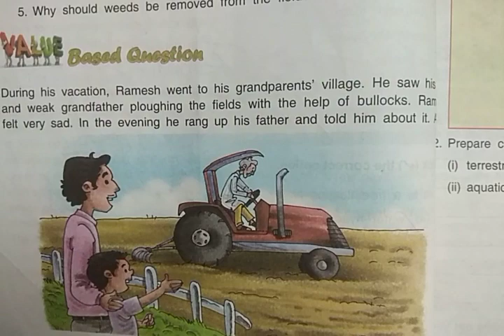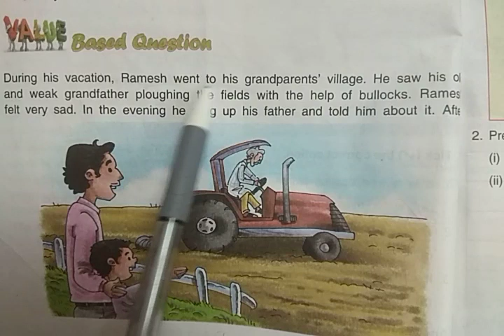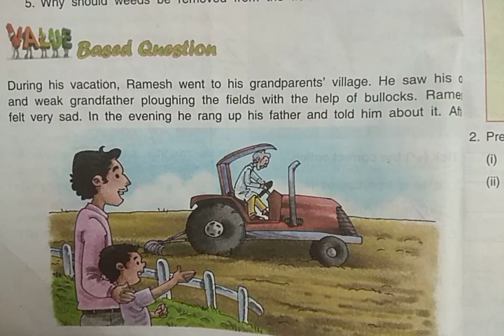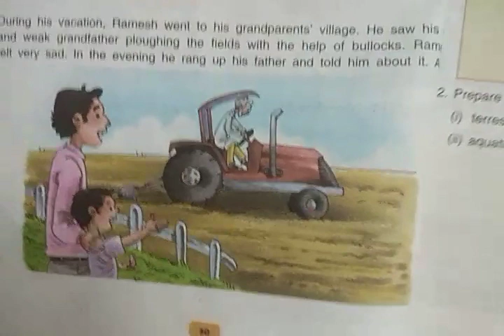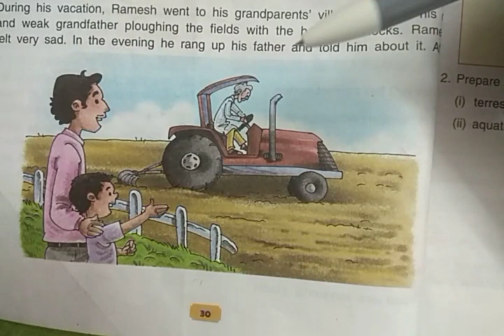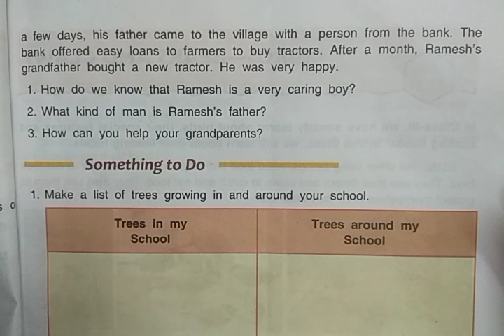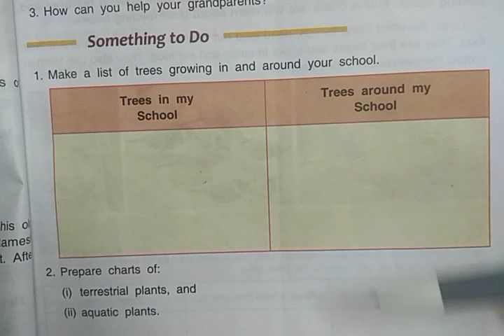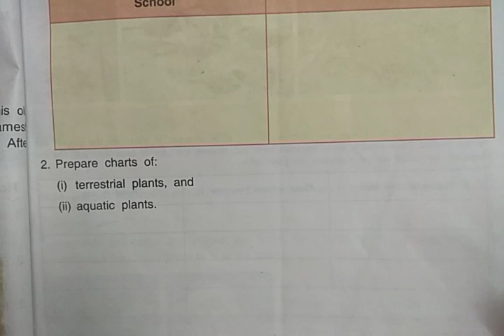DAV Nahan Class-IV Science Lesson-4, Part-7